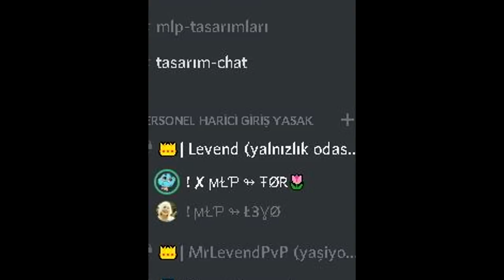RiseLauncher MODLARI & BİLGİLERİ ! (CraftRise SkyWars)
► Sosyal Medyay

İninal Barkod'um : Bağış istemiyorum.

► HESAB İSİMLERİ

CraftRise : MrLewendPvP

►SonOyuncu : Şuanda orda hesabım yoktur hepsi fake.